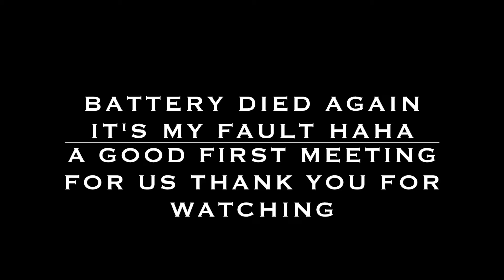Ernie & Elaine's Vlog'a to the Geordie Chapter Meeting